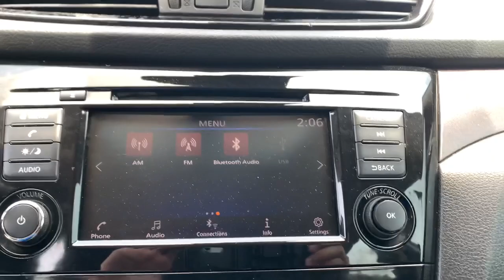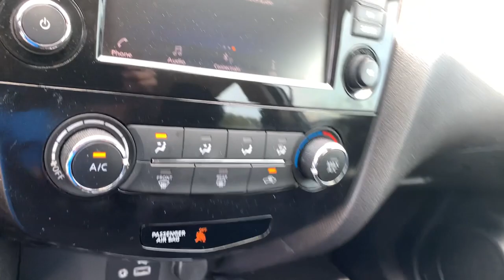2020 Nissan Rogue_Sport Tuscaloosa AL, Northport AL, Bessemer AL, Birmingham AL, Columbus MS P9590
Brilliant Silver Metallic Used 2020 Nissan Rogue_Sport available in Tuscaloosa, Alabama at Townsend Nissan. Servicing the Northport AL, Bessemer AL, Birmingham AL, Columbus MS area.

#{MAKE}
#{MODEL}
2020 Nissan Rogue_Sport S - Stock#: P9590 - VIN#: JN1BJ1CV1LW279952

Townsend Nissan
2620 Skyland Blvd E

bEquipment/bbrThe rear parking assist technology on the vehicle will put you at ease when reversing.  The system alerts you as you get closer to an obstruction. Good News! This certified CARFAX 1-owner vehicle has only had one owner before you. See whats behind you with the back up camera on this Nissan Rogue Sport. Front wheel drive on this unit gives you better traction and better fuel economy. This small suv shines with an exquisite metallic silver exterior finish. This Nissan Rogue Sport has a 2.0 liter 4 Cylinder Engine high output engine. The shiftable automatic in it gives you to option to control your gears manually without having to give up the convenience of an automatic transmission. Light weight alloy wheels on it are the perfect compliment to a stylish body. This model looks aggressive with a streamlined rear spoiler.   It has an adjustable telescoping wheel that allows you to achieve a perfect fit for your driving comfort.brbrbPackages/bbr[K01] APPEARANCE PACKAGE:  Wheels: 17&quot; x 7.0&quot; Aluminum Alloy; Tires: 215/60R17 All-Season. [B92] SPLASH GUARDS. [C03] 50 STATE EMISSIONS. [L93] 1-PIECE CARPETED CARGO AREA PROTECTOR & FLOOR MATS. Equipment listed is based on original vehicle build. Please confirm the accuracy of the included equipment by calling the dealer prior to purchase.
[K01] APPEARANCE PACKAGE:  Wheels: 17&quot; x 7.0&quot; Aluminum Alloy; Tires: 215/60R17 All-Season,[B92] SPLASH GUARDS,[C03] 50 STATE EMISSIONS,[L93] 1-PIECE CARPETED CARGO AREA PROTECTOR & FLOOR MATS,Engine: 2.0L DOHC 16-Valve I4,Transmission: Xtronic CVT Automatic;  manual shift mode,6.386 Axle Ratio,GVWR: 4;340 lbs,Transmission w/Driver Selectable Mode,Front-Wheel Drive,60-Amp/Hr Maintenance-Free Battery w/Run Down Protection,110 Amp Alternator,Gas-Pressurized Shock Absorbers,Front And Rear Anti-Roll Bars,Electric Power-Assist Speed-Sensing Steering,14.5 Gal. Fuel Tank,Single Stainless Steel Exhaust,Strut Front Suspension w/Coil Springs,Multi-Link Rear Suspension w/Coil Springs,4-Wheel Disc Brakes w/4-Wheel ABS; Front And Rear Vented Discs; Brake Assist and Hill Hold Control,Brake Actuated Limited Slip Differential,Steel Spare Wheel,Compact Spare Tire Mounted Inside Under Cargo,Clearcoat Paint,Body-Colored Front Bumper w/Black Rub Strip/Fascia Accent,Body-Colored Rear Bumper w/Black Rub Strip/Fascia Accent,Black Bodyside Cladding and Black Wheel Well Trim,Black Side Windows Trim,Body-Colored Door Handles,Body-Colored Power Side Mirrors w/Manual Folding,Fixed Rear Window w/Fixed Interval Wiper; Heated Wiper Park and Defroster,Deep Tinted Glass,Speed Sensitive Variable Intermittent Wipers,Fully Galvanized Steel Panels,Lip Spoiler,Black Grille w/Chrome Accents,Front License Plate Bracket,Liftgate Rear Cargo Access,Auto On/Off Projector Beam Halogen Daytime Running Auto High-Beam Headlamps w/Delay-Off,Headlights-Automatic Highbeams,Integrated Roof Antenna,2 LCD Monitors In The Front,Front Bucket Seats;  6-way manual driver seat and 4-way manual front passenger seat w/seat-back pocket,6-Way Driver Seat,4-Way Passenger Seat;  Manual Recline and Fore/Aft Movement,60-40 Folding Bench Front Facing Fold Forward Seatback Rear Seat,Manual Tilt/Telescoping Steering Column,NissanConnect Selective Service Internet Access,Front Cupholder,Rear Cupholder,Remote Releases -Inc: Mechanical Cargo Access and Mechanical Fuel,Cruise Control w/Steering Wheel Controls,Manual Air Conditioning,HVAC;  Underseat Ducts and Console Ducts,Illuminated Glove Box,Driver Foot Rest,Interior Trim;  Chrome/Metal-Look Interior Accents,Full Cloth Headliner,Urethane Gear Shifter Material,Day-Night Rearview Mirror,Driver And Passenger Visor Vanity Mirrors,Full Floor Console w/Covered Storage; Mini Overhead Console w/Storage and 2 12V DC Power Outlets,Front Map Lights,Fade-To-Off Interior Lighting,Full Carpet Floor Covering,Carpet Floor Trim,Cargo Area Concealed Storage,Rigid Cargo Cover,Cargo Space Lights,Smart Device Integration,Driver And Passenger Door Bins,Delayed Accessory Power,Systems Monitor,Outside Temp Gauge,Analog Appearance,Seats w/Cloth Back Material,Manual Adjustable Front Head Restraints and Manual Adjustable Rear Head Restraints,Front Center Armrest and Rear Center Armrest,1 Seatback Storage Pocket,Perimeter Alarm,Engine Immobilizer,2 1